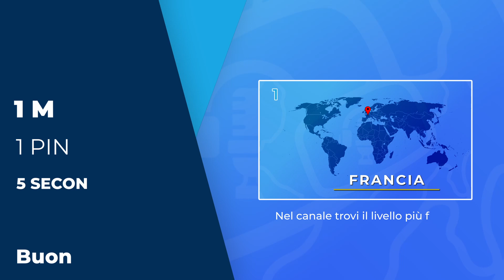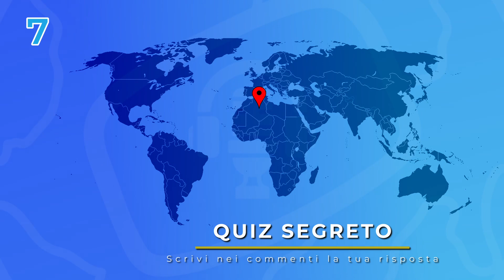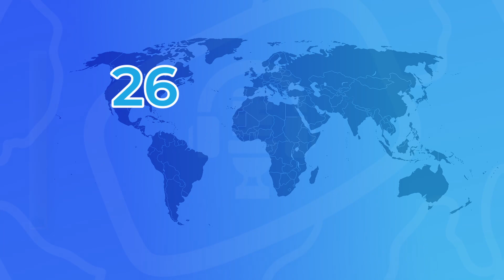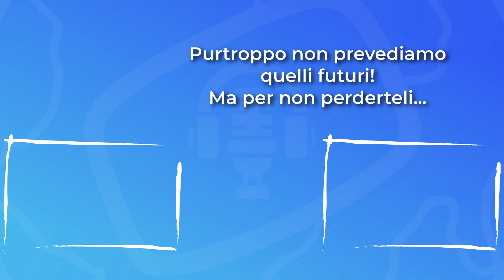Quiz di geografia MEDIO: Riesci a individuare lo Stato sulla mappa?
Nuova tipologia di quiz, partendo, come sempre, di livello medio.
In questo nuovo quiz geografico dovrete riconoscere la posizione dei pin rossi sulla mappa ed indicare qual è il paese indicato.
Attenzione però: la mappa non è zoommata, quindi dovrete, in alcuni casi, aguzzare la vista!
Come ve la cavate? Sapete davvero orientarvi nel vostro mondo?
Scopritelo, scopriamolo e ditecelo nei commenti!
Buon gioco!

ALTRI QUIZ GEOGRAFICI

COME GIOCARE A QUIZITT DA SOLI:
Avete 5 secondi per ogni stato e ogni risposta giusta vi conferisce un punto!
Commentate qui sotto con il vostro risultato! 😁

COME GIOCARE A QUIZITT CON GLI AMICI:
- sedetevi sul divano
- dotatevi di un pulsante o di un modo per prenotarvi
- avviate il quiz e tenetevi pronti a prenotarvi
- prenotatevi non appena sapete la risposta
- se colui che si è prenotato risponde giusto, guadagna un punto. Se risponde sbagliato avviate nuovamente il video fino alla prossima prenotazione o al termine della domanda
Vince chi ha più punti alla fine del video.

COME GIOCARE A QUIZITT CON GLI AMICI (modalità 2):
- sedetevi sul divano
- dotatevi di carta e penna
- avviate il quiz e tenetevi pronti a scrivere la risposta
- guardate tutto il video e al suo termine confrontate le risposte.
- 1 punto per ogni risposta corretta
Vince chi totalizza più punti.

 Quizitt è un progetto ideato da insolitotramtravel!